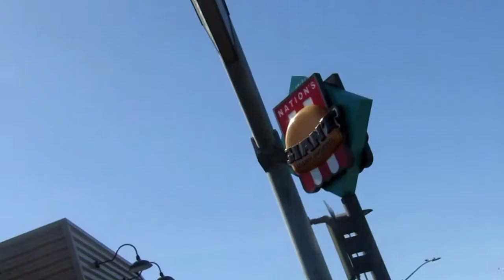Big Bill$ - Song 4 You ( Music Video )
Heres a slap from Big Bill$ " Stay Down 2 Come Up " Mixtape